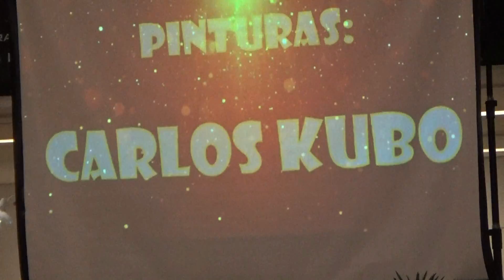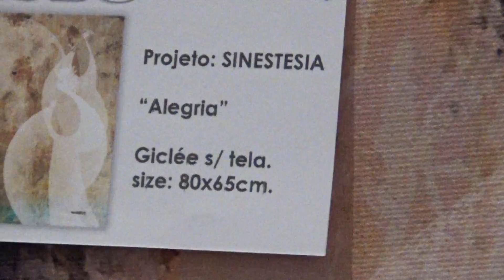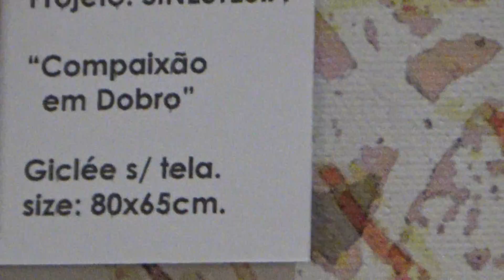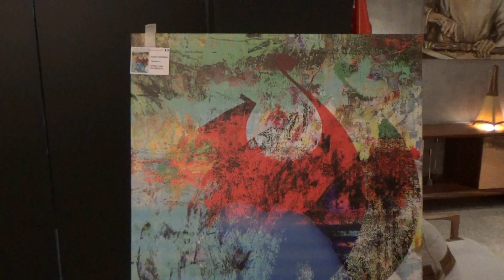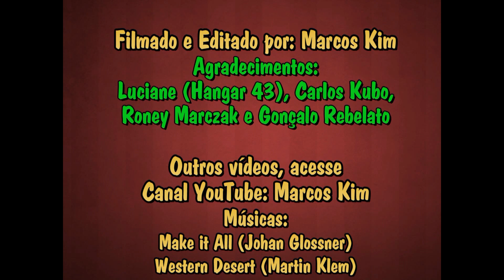Show "Sinestesia" Roney Marczak & Gonçalo Rebelato Parte 01/2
Em comemoração ao 70 anos da Hangar 43, os músicos Roney e Rebeleto lançaram em primeira mão o Show "Sinestesia", título de seu mais novo CD e que contou com a participação do artista plástico Carlos Kubo, que através de sua arte transferiu para tela, seu sentimento para cada canção do CD.